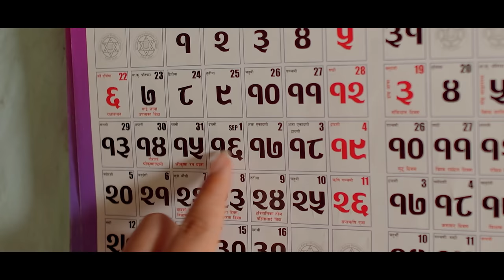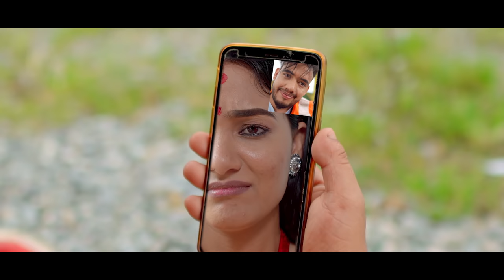New Nepali Song 2078 Yastai ta Holani By Jaya Devkota / Shanti Shree Pariyar Dibyani Oli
Jaya Devkota Presents :-
New Nepali Teej  Song 2078 Yastai ta Holani By Jaya Devkota / Shanti Shree Pariyar  Dibyani Oli

🎶 Audio Credits:-

♪ Song:- Yastai ta Holani

♪ Vocal:- Jaya Devkota / Shanti Shree Pariyar

♪ Lyrics:- Jaya Devkota

♪ Music / Collection :- Jaya Devkota

♪ Sarangi : Hemanta Kanchha Rashaili

♪ Ridum ; Posan Gharti Magar

♪ Arrange : Sanjaya Shreepal

♪ Audio/Video:- Studio taranga Digital 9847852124

🎬️ Video Credits:-

🎬 Director:-  Puran Thapa

🎬 Artists:- Jaya Devkota /Dibyani oli

🎬 Editor:- Amrit CHapagain

🎬Mua : Anmesh Jordan

🎬 Post Production:-  Janata Digital

pradeshi ko bato
gaisakyo cholani
hernapaya pugchha pyaro manchhe malai
sarai maya lauchha
ekdui chhak ta
yASTAI TA HOLA NI
parkhi basa timi

jaile rin tirinchha
pradeshi lai samji narau meri rani
kaleji chirinchha
aadha jowan sakinai layo
jardai ma lek beshi
manma thorai maya
chhaina ra po ho ki
aaudainau pradeshi
kaha thiyo ra man
timi aafai bhana
pradesha aauna lai
kehi gumaunu parne raichha ni ta sanu
kehi chija paunalai
kaile pani sukha chhaina mero rajai
futeko karima
hajur bahek aaru ko nai chha ra mero
basau k gari ma
merai lagi barta rangin pardai siudo
baseki chhin pyari
sat samundra pari jeevan ko ssthi
katauchheu din kyari
herna paye pugchha pyaro manchhe malai
hajur ko mukha ni
nakhai basna sakchhu ekdui chhak ta ma ni
sarai maya lauchha dhate marijanu